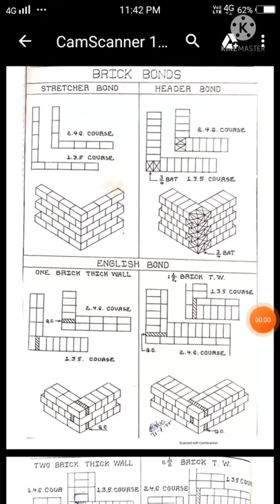Brick Masonry Bond # Stretcherbond # Headerbond # Englishbond # shorts # Shortfeed # youtubeshort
Types of brick bond used in building construction Brick masonry types and application.
Brick construction work
3 Most used types of brick bond
1) Stretcher bond
2) Header bond
3) English bond

1) One brick thick wall
2) 1.5 Brick thick wall
3) Two brick thick wall
4) 2.5 Brick thick wall

T Junction
1) One brick T Junction
2) One brick wall cros
3) 1.5 Brick T Junction
1.5 Brick wall cros#civilengineering